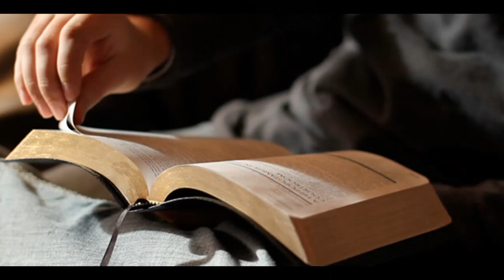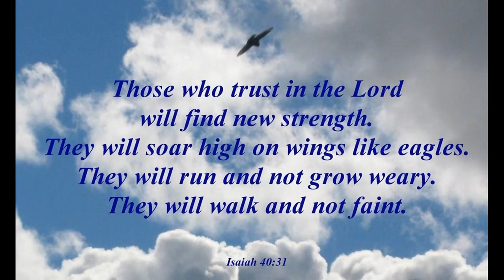I Am Your Faithful Servant Maureen Murphy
This song was written in 2001.  It is sincerely a heartfelt prayer during a time of despair.  It seemed as though the entre world as I had known it, was topsy-turvy.  My husband and I were going through extremely rough, and unchartered terrain.  We were down to our last $52.00 and we didn't know what else we were able to do to change things.  We stayed the course and when we could only see homelessness as our future, God was truly faithful.  We never missed making a payment, we never made a late payment.  Reviewing the finances afterwards, it made no logical sense.  But it certainly made spiritual sense.  Of course this is the condensed version, but I promise you, stay the course, don't lose faith.  God makes possible man's impossibilities.  I hope you find blessings in this song.
Maureen Murphy